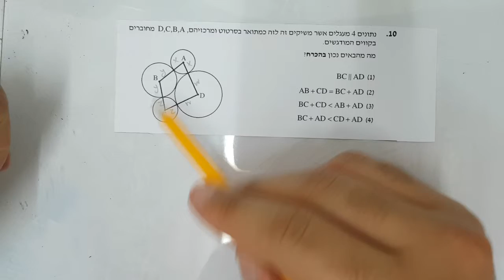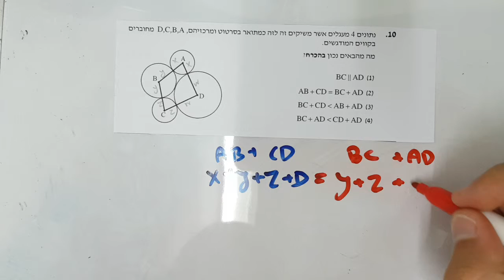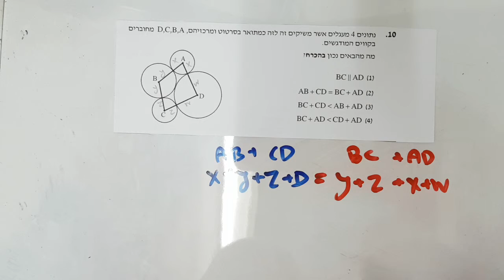סימולציות סימולציה 6 פרק 8 שאלה 10 EZWAY